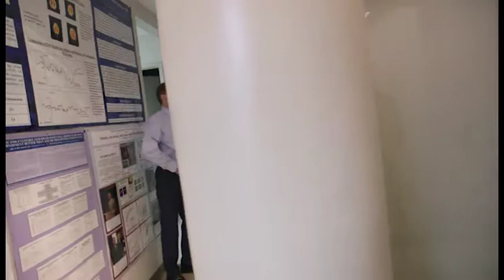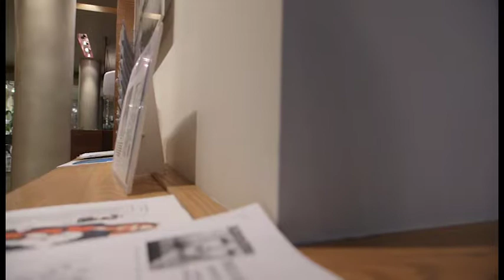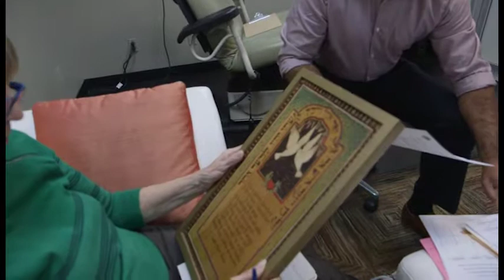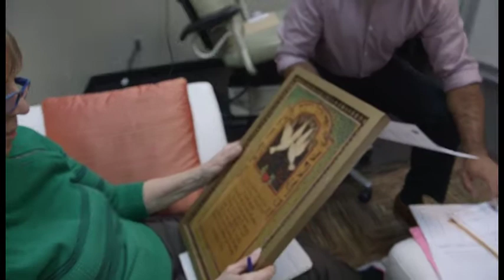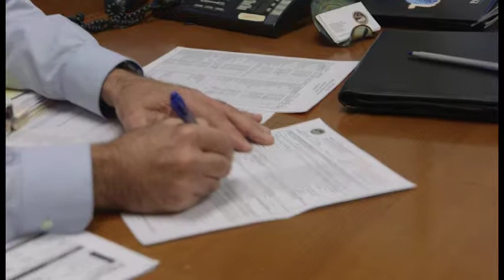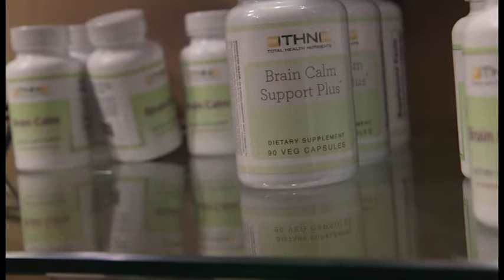Raw Footage Export 1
Orson Entertainment Ltd. is a full-service video, television and online programming production company made up of an award-winning staff of producers, directors, writers and editors that provides successful projects for corporate America (with a particular expertise in industries like health care, consumer goods and electronics) and the entertainment industry.

Corporate work has included sales videos, marketing presentations, new product introductions and love events.

Also we are a major content provider for the music and Entertainment industry producing reality shows, long and short form documentaries, music videos, live concerts, DVDs, animation and Electronic Press Kits. We have worked with some of the biggest artists and music legends in the world creating content for most of the major record labels.

Orson Entertainment Ltd.